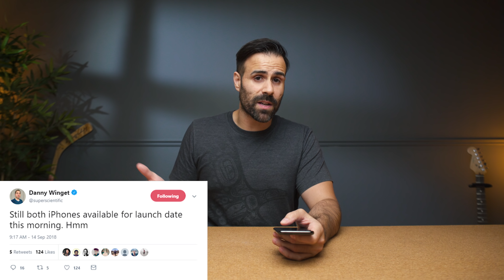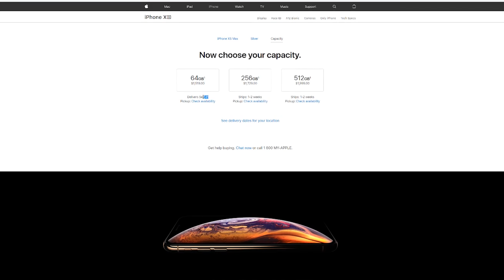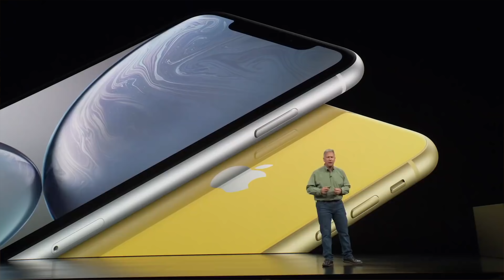iPhone XS & XS Max - Why is No One Buying Them?🤔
The iPhone Xs and Xs Max were just announced. I placed my order and bought 1 of each but something funny is going on. Is no one buying the new iPhone Xs and iPhone Xs Max?

Livestream on YouTube every Friday at 4PM EST. Twitch livestream every Sunday at 9PM EST.